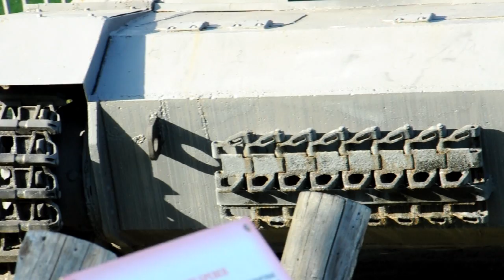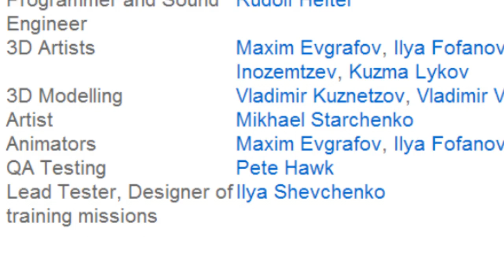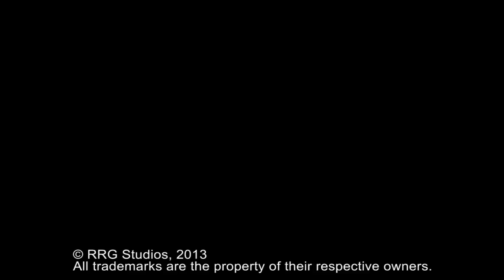DCS WWII: Europe 1944: Kickstarter Video 5: The Decline and Fall of the Flight Sim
Today's video takes a little step back from the rivets, and takes a look at the genre.

Twenty years ago, flight sims were huge. Famous studios constantly releasing stellar titles, boxes with planes on them lining video game store shelves, sales and coverage on the same level as any other genre.

Today, flight sims are a tiny niche.

How did it happen? Can we go back? Can the general gaming community care to fly a realistic flight sim?

I think I have the answer.